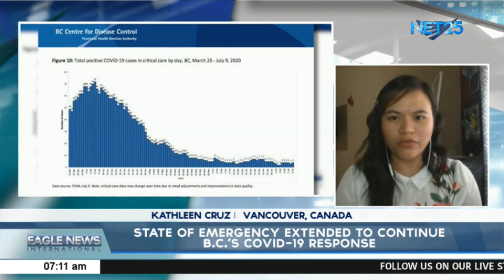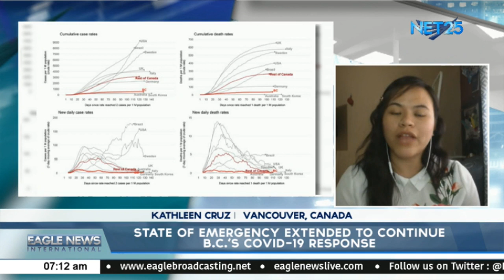State of Emergency extended to continue B.C.'s COVID-19 response